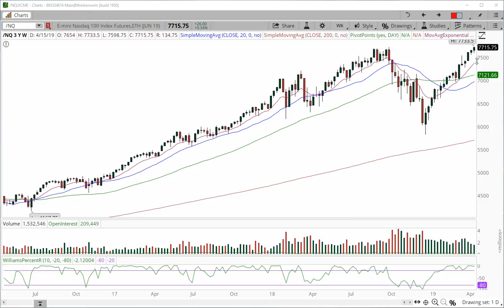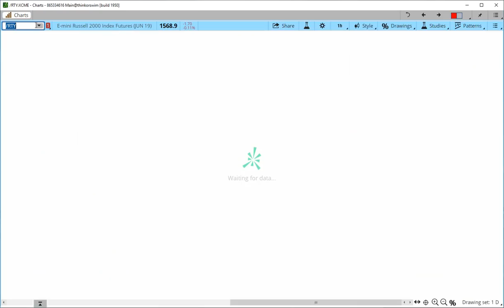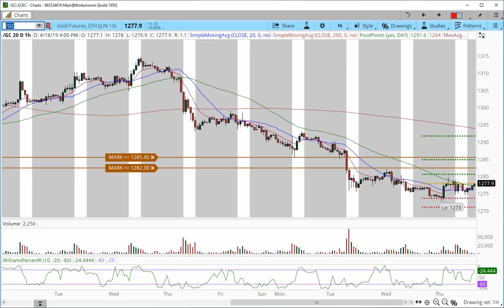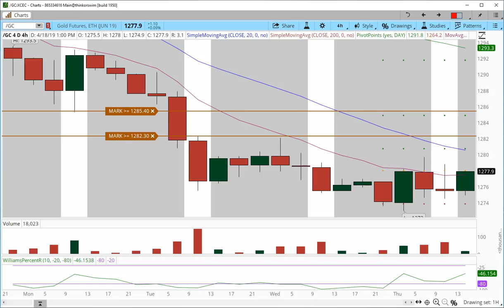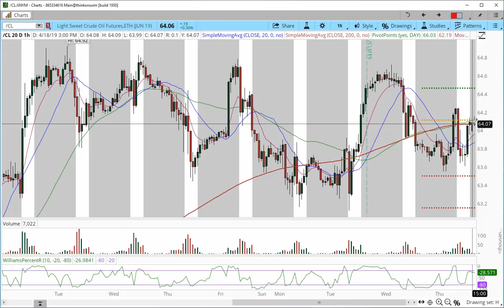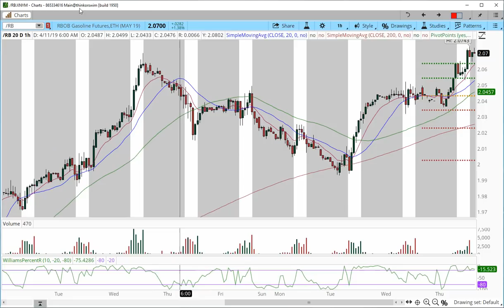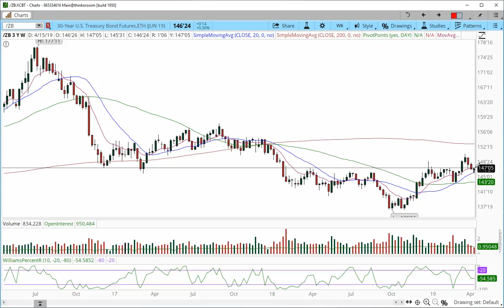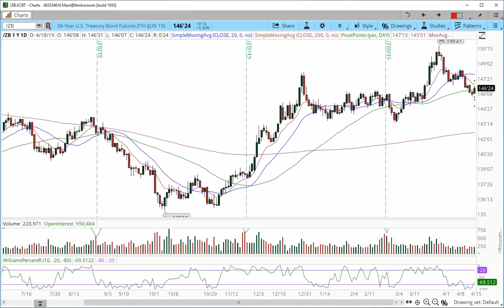Futures Market Outlook for the week of April 21, 2019 $NQ_F $ES_F $YM_F $RTY_F $CL_F $GC_F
Like me CFTC Rule 4.1